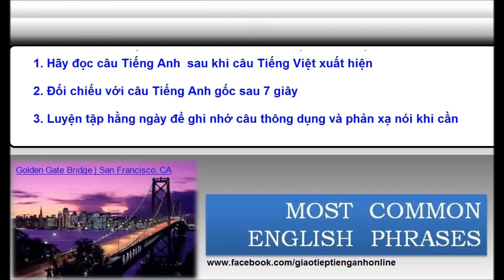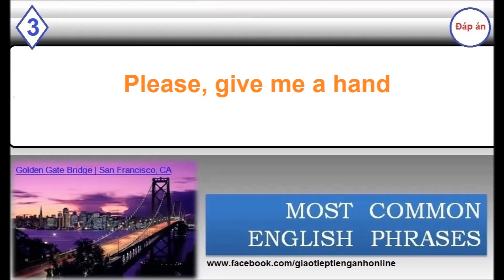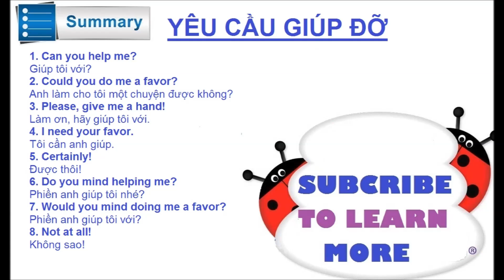Luyện phản xạ 1001 câu giao tiếp Tiếng anh thông dụng - Bài 10: Yêu cầu giúp đỡ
Luyện tập hằng ngày để có thể phạn xạ bất kỳ câu nói nào trong vòng 7s.
Để biết rõ thêm về cách phát âm và ngữ pháp bạn có thể đăng ký khóa học NGHE NÓI PHẢN XẠ GIÚP GIAO TIẾP TIẾNG ANH LƯU LOÁT CỦA HELLOCHAO
- Giao tiếp tiếng Anh lưu loát, mở miệng nói ngay.
- Phát âm chuẩn giọng Mỹ.
- Phản xạ chỉ trong 7 giây, hơn 3000 câu với hơn 5000 ý giao tiếp hoàn chỉnh ở cấp độ phản xạ. Muốn nói gì nhớ ngay ý đó, nghe gì nhận ra ngay ý người nói.
- Phản xạ chỉ trong 7 giây, hơn 3000 từ vựng thông dụng nhất, đủ mọi lĩnh vực hàng ngày để giao tiếp tiếng Anh tốt trong mọi tình huống.
- Áp dụng thuần thục ngữ pháp theo ngữ cảnh của từng câu để giao tiếp tiếng Anh đúng văn hoá, đúng văn nói bản xứ.
- Khả năng nghe hiểu ngay, hiểu đúng, không nhầm lẫn, không đoán mò.
- 360 ngày học chỉ 200.000đ
Video được làm dựa trên cuốn 1001 câu giao tiếp thông dụng. Bạn có thể tải mp3 và transcrip tại đây nhé